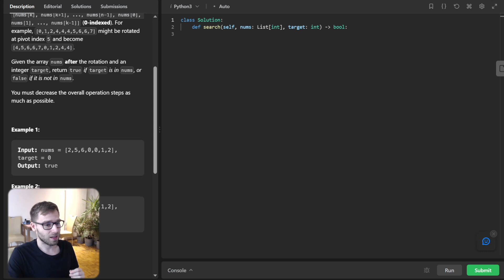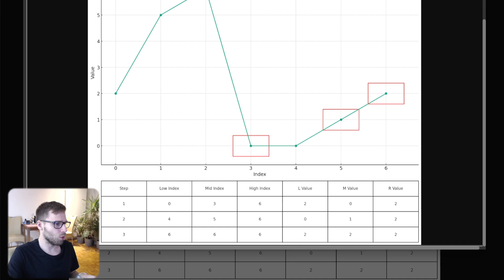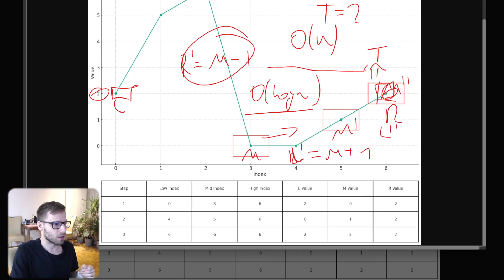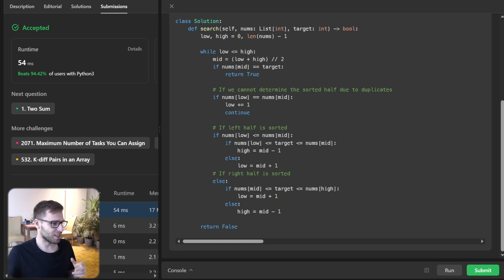Binary Search in Rotated Arrays | LeetCode 81. Search in Rotated Sorted Array II in Python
Welcome to another deep dive with vanAmsen! In this video, we explore the captivating world of binary search within rotated sorted arrays, and yes, with those pesky duplicates! 🔄🔍

Dive into the "Search in Rotated Sorted Array II" challenge from LeetCode with me. We'll unravel the complexity, understand the underlying patterns, and code our way to an efficient solution. Whether you're preparing for interviews, brushing up your skills, or just love algorithmic challenges, this is a treat you won't want to miss!

Solutions Available: Python, Go, Rust, C++, Java, JavaScript, C# & more. Check out the full code in multiple languages in GitHub Repository